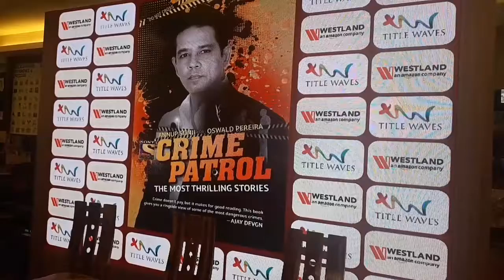AnnupSoni Speaks on his Book Crimepatrol The Most Thrilling Stories